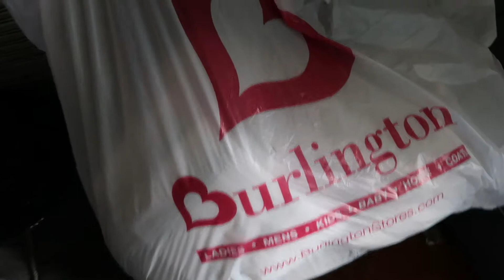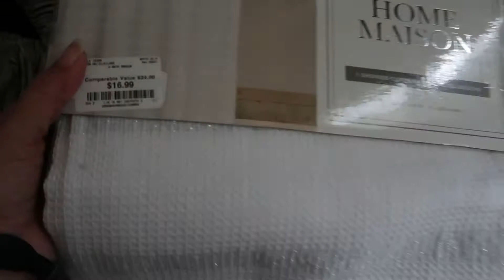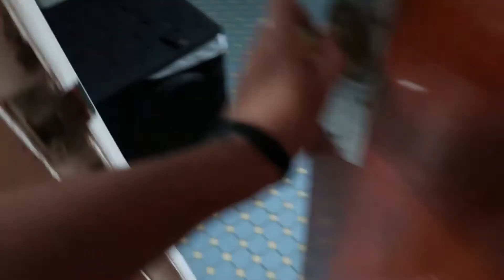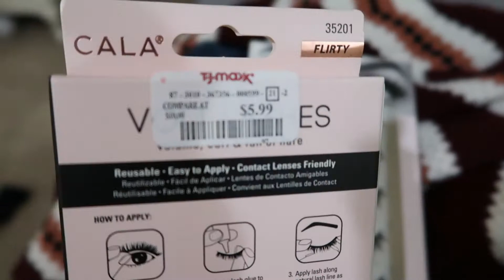De compras para la fiesta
aqui les traigo este videito me e atrasado con los videos porque tuve familia en mi casa y no queria incomodar pero despues de este sera lo de la fiesta..

Hola 🤗 a todos otro video mas espero les guste si les gusta mi contenido y eres nuevo por aqui suscribete te invito hacer parte de mi familia 👨‍👩‍👧‍👦 darle like👍 y compartil 🙏 . Gracias 😘

mandame cartitas oh lo que guste  .
Maria pagan
Philadelphia P.A 19120

🚨Comparte
🚨 Comenten